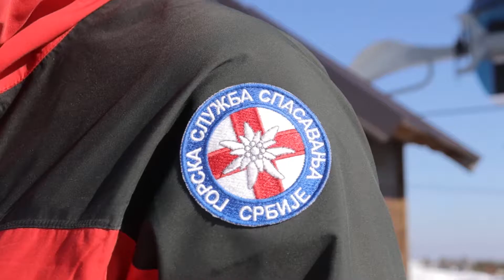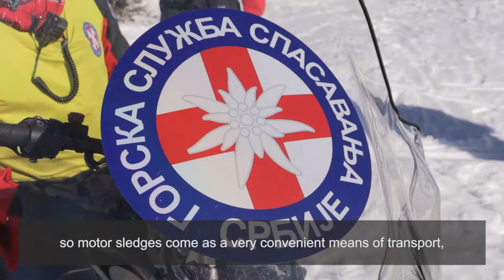Za bezbedniji život - When minutes mean life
In order for all parts of Serbia to be adequately equipped to fight forest fires, preserve human lives and property, support is necessary - that is why in mid-2021, the EU donated 27 fire trucks to extinguish forest fires. The value of the vehicle is more than one million euros, and it was awarded to the municipalities and cities of Serbia within the project "EU for Serbia disaster resistant", which is financed by the European Union and implemented by the UNDP.

Firefighters are not the only rescuers that the EU is helping in Serbia. Brave men and women from the Mountain Rescue Service (MRS) come safer and faster to help injured mountaineers, tourists and skiers with the help of vehicles they received through the project - "EU for Serbia disaster resistant", implemented by UNDP (United Nations Development Program) .

Searches for missing persons, rescuing from floods and river rapids, from rocks, from pits, providing assistance to injured skiers - MRS rescuers can literally do everything.